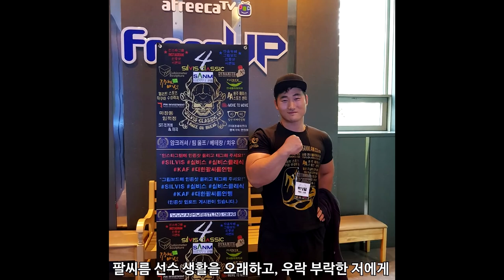국내 최초 남매 팔씨름 선수 탄생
수원 팔씨름 체육관
* 이용료 :  일일 이용료 - 학생 1만원, 성인 1만5천원.
                   월 이용료 -  학생 5만, 성인 7만.
*운영시간 : 평일 17시부터 21시까지,
                   토요일 11시부터 6시까지,
                   일요일, 공휴일 휴무
 * pt는 문의